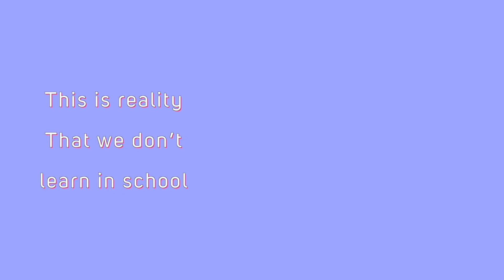‘Reality’ Lyric Video - Aubre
“Reality” available on all music platforms worldwide!

Performed by: Aubre
Produced by: Frostyee
Written by: Aubre, Gabi Galinsky
Mixed by: Edwin Estacio, Fernando Vivanco

Recorded at Forever Current Studios

‘Reality’ Artwork by: Melissa Evans, Sabrina Werneck
‘Reality’ Lyric Video by: Melissa Evans